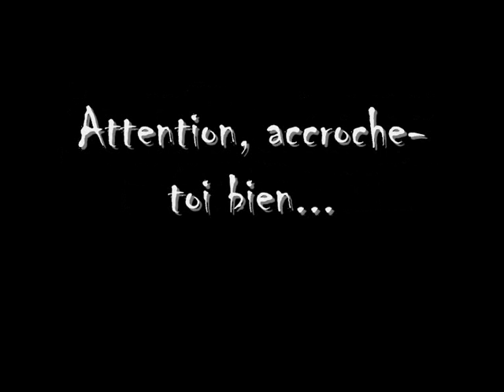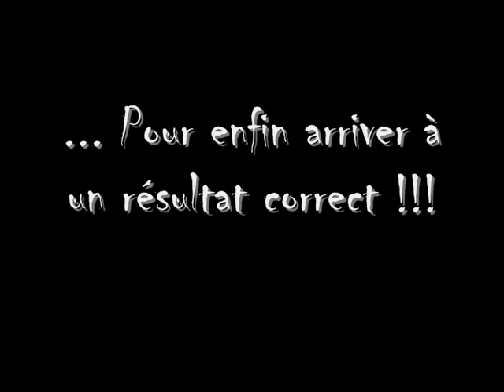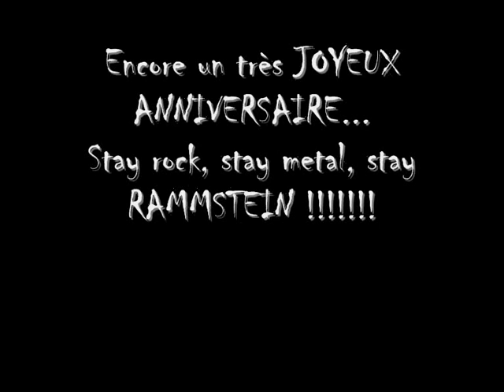MAKING OF DU HAST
Vidéo du making of de notre chorégraphie sur Du Hast de Rammstein pou l'anniversaire de Guillaume...